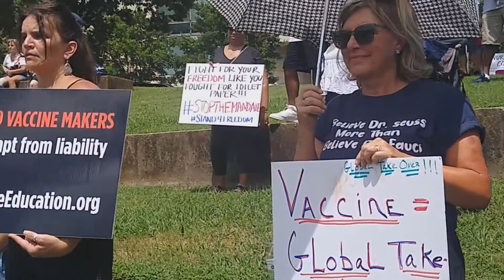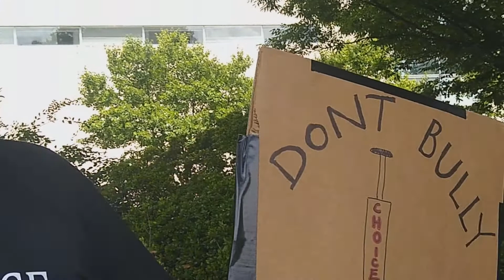Albert's Adventures Part 3 Episode 6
In this episode I show footage that I shot at the August 15th protest in downtown Charlotte, and speculate about the reasons why medical professionals are "vaccine hesitant."